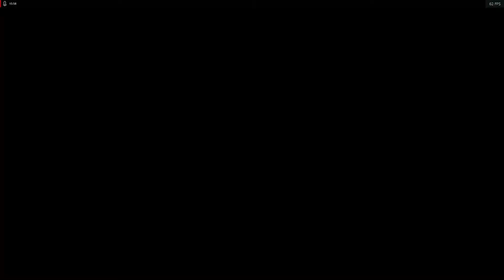Apex montage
Un montage de mis mejores partidas sin comentarios